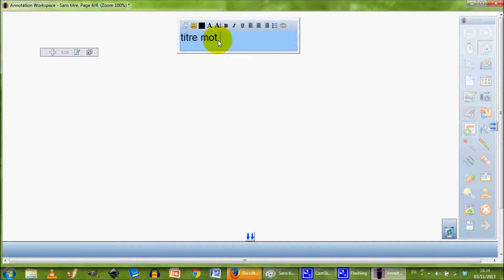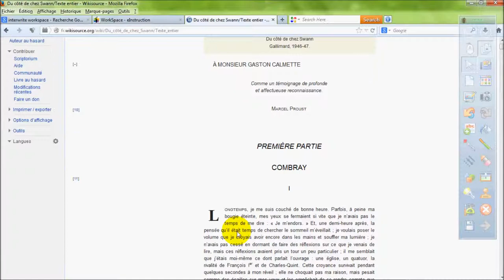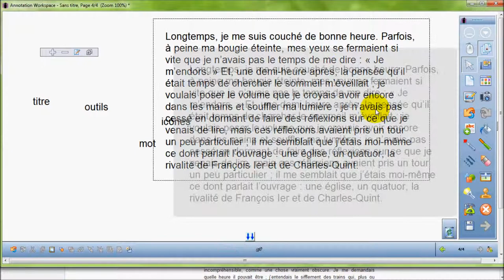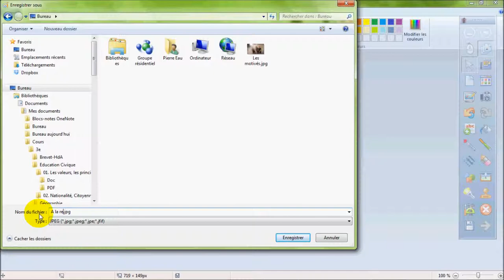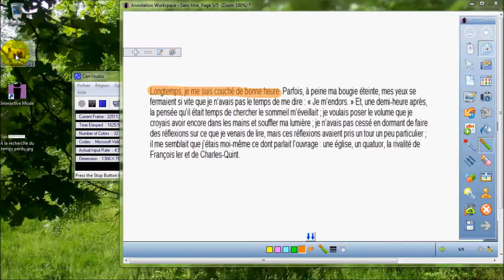Tutoriel n°4. Insérer des images pour éviter les problèmes de comptabilité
Tutoriel vidéo - sans prétention - pour éviter quelques problèmes de compatibilité entre le logiciel Interwrite Workspace de votre ordinateur et celui de la salle de classe...